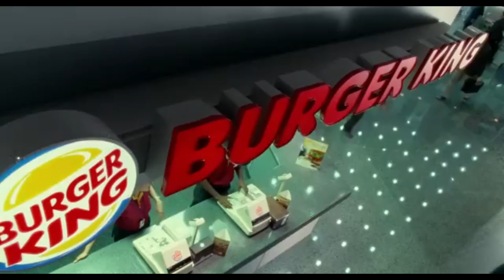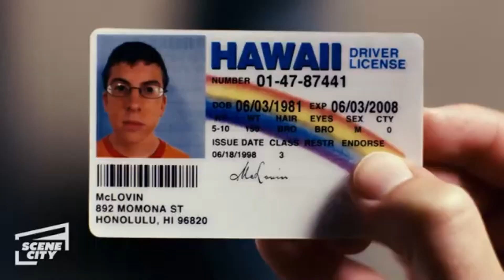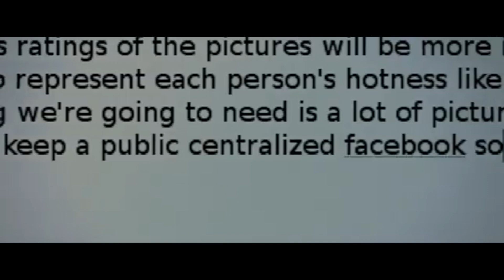My Favorite 100 Movies of all Time